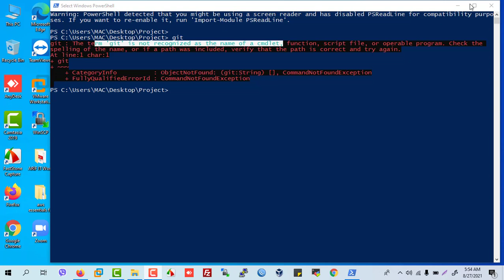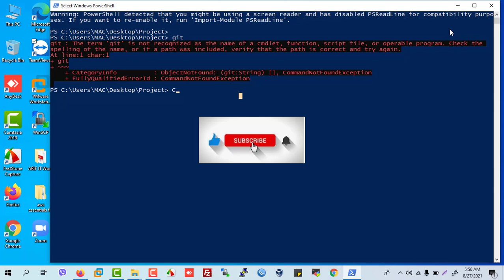Fix git : The term 'git' is not recognized as the name of a cmdlet,function,script file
This video how to fix git : The term 'git' is not recognized as the name of a cmdlet,function,script file,or operable program.check the spelling of the name, or if a path was included,verify that the path is correct and try aging.